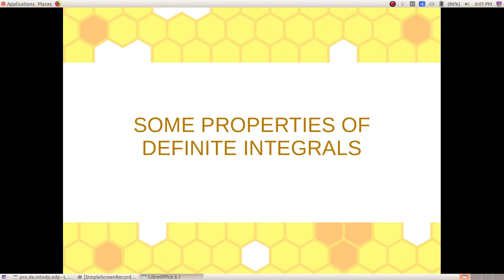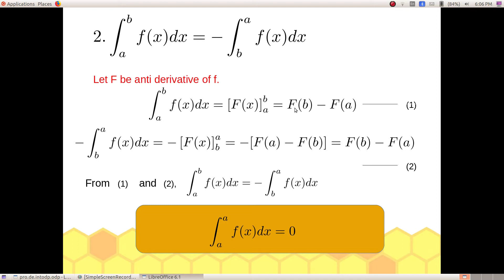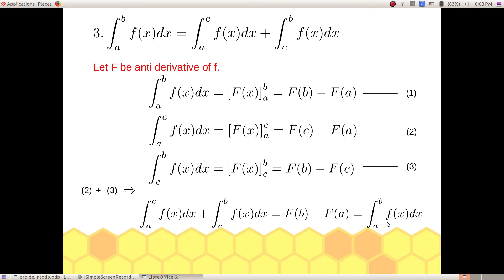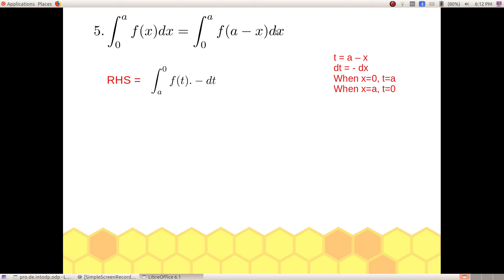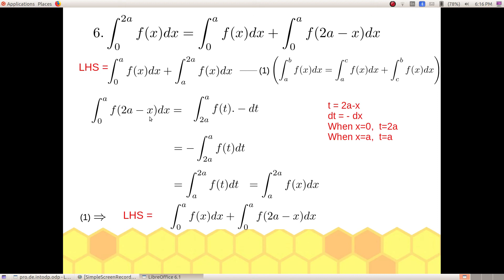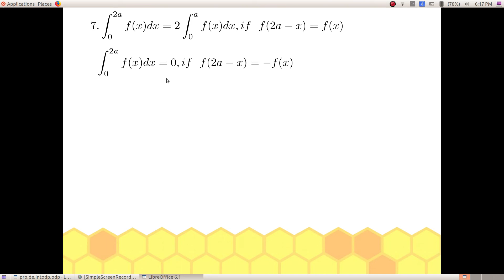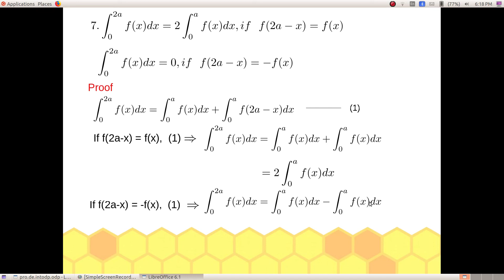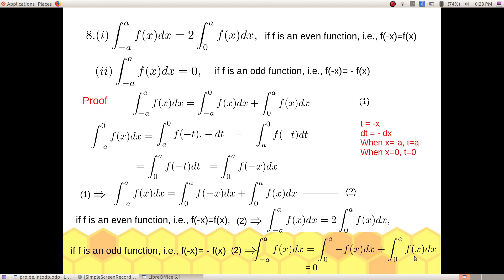Integrals 22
Some Properties of Definite Integrals
Class 12

Properties and their Proofs